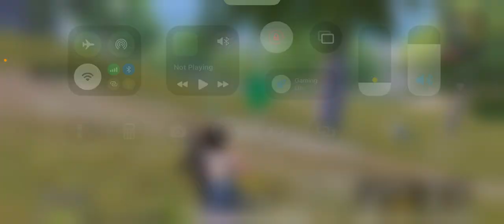🔥Welcome to Hacker Grounds Mobile India! - BGMI Server Freeze Hacker in Every Rank Push Match